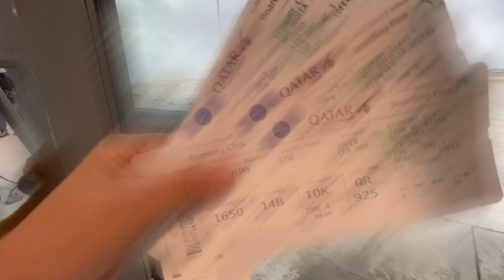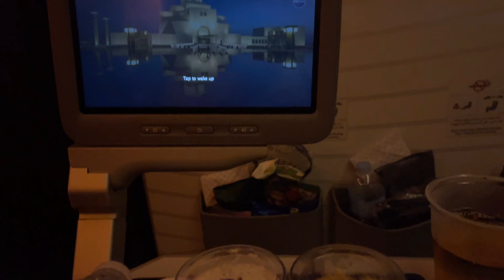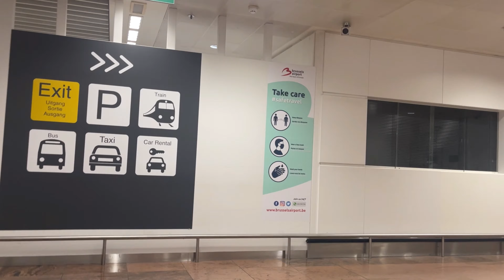Flying with QATAR AIRWAYS 2022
Music by Emily McNally - Tell Me All The Things You Do